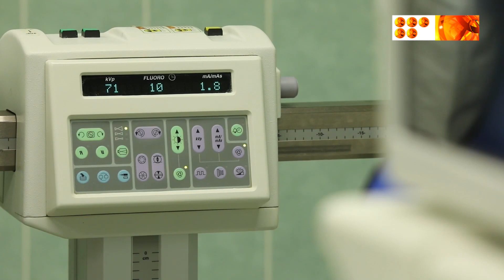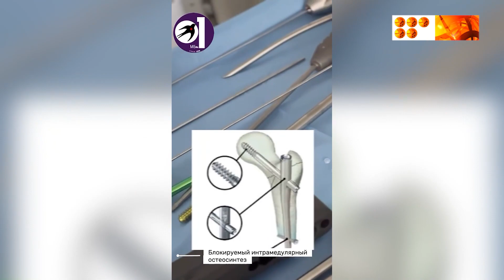Сауығу жолында жас кедергі емес!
Қарағандылық дәрігерлер қарттық хирургиялық операцияларды орындауға кедергі бола алмайтынын дәлелдеді.